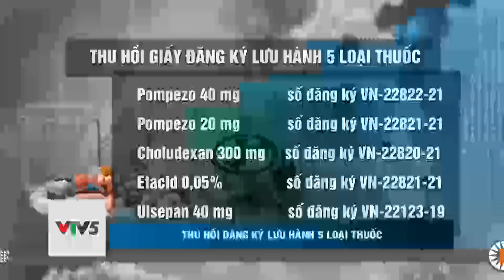THU HỒI ĐĂNG KÝ LƯU HÀNH 5 LOẠI THUỐC | VTV5